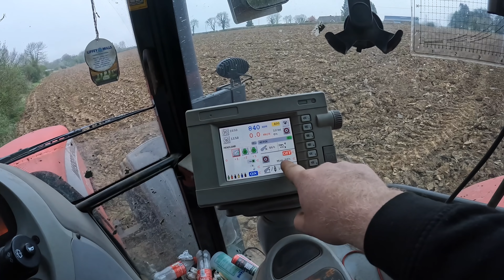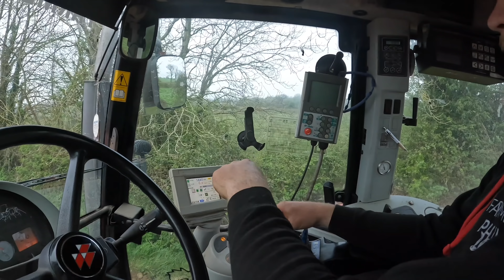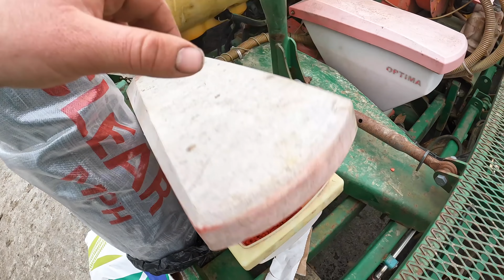PLANTING THIS YEARS MAIZE CROP 2022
In todays video we have the maize in! Me & bro give the field a final cut of the Lemken harrow & then the contractor comes in to sow the maize under plastic as we don't have a maize planter for plastic. Father Phil is on the harrow just before the drill to leave a perfect seed bed. A lot less stones & wind this year so the plastic stays on.

EirCode - N39 C6V6